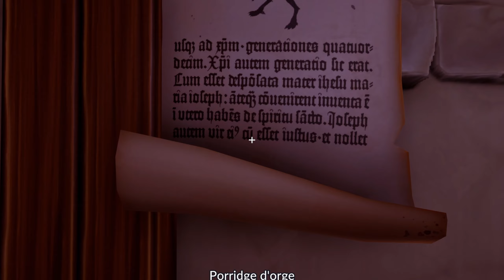Découverte d'Ale & Tale Tavern : Le Meilleur Jeu de Gestion de Taverne en Monde Ouvert ! 🍻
Plongez dans l'univers d'Ale & Tale Tavern, un jeu de gestion de taverne unique en son genre qui combine aventure, exploration, et cuisine dans un monde de fantasy magnifique. Endossez le rôle d'un tavernier déterminé à redonner vie à une taverne abandonnée. Avec la possibilité de jouer en solo ou en mode co-op, explorez un monde ouvert rempli de quêtes, chassez, pêchez, et découvrez de nouvelles recettes pour ravir vos clients. Décorez votre taverne, affrontez des dangers, et faites pleuvoir les pièces d'or sur votre comptoir ! Ale & Tale Tavern offre une expérience immersive où chaque choix compte. Que vous aimiez cuisiner, combattre, ou simplement explorer, ce jeu a tout ce qu'il faut pour vous captiver. Rejoignez-nous pour découvrir pourquoi Ale & Tale Tavern est bien plus qu'un simple simulateur de taverne, c'est une véritable aventure !

### 📢 N'oubliez pas de :
👍 **Liker** la vidéo si elle vous a plu,
💬 **Partager** vos avis et suggestions en commentaire,
📣 **Partager** cette vidéo avec vos amis pour les embarquer dans l'aventure !